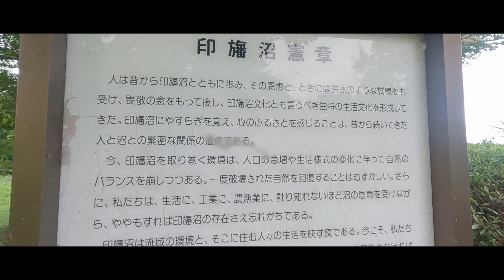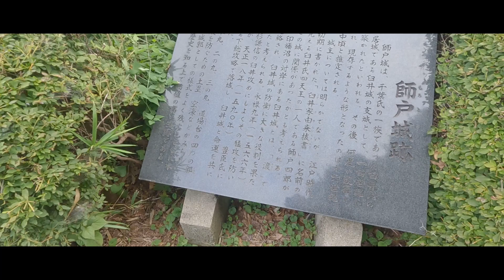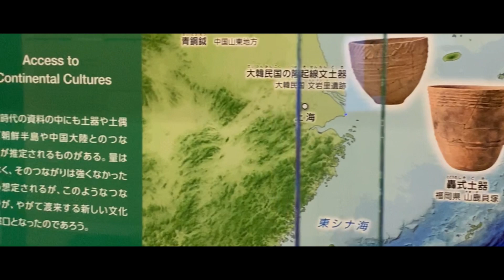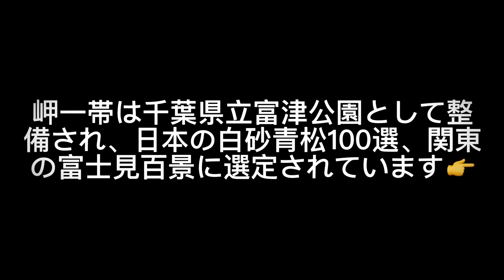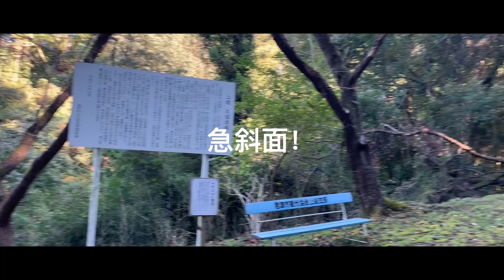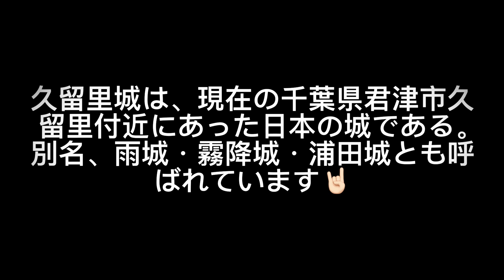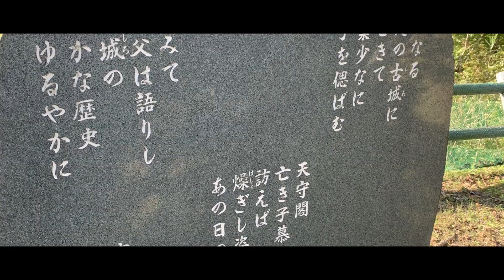This is my second premiere.🚗🏞🏞 雄大な景観の中を車でドライブしてみました。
城、公園、海をドライブ🚗車で日帰り旅する 。
日本の四季を肌で感じられるはずだと思います。